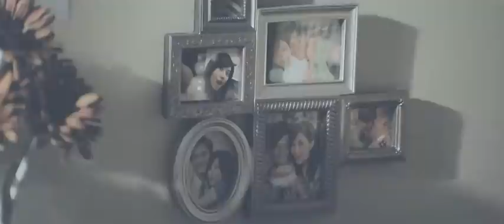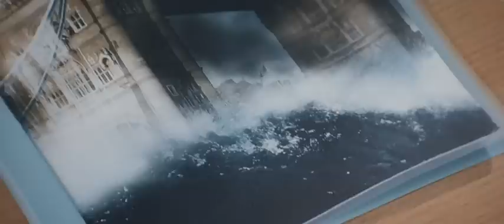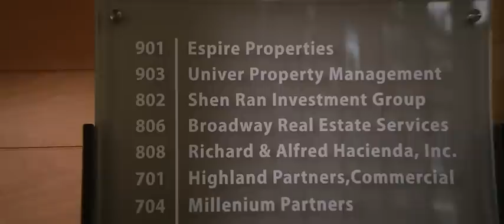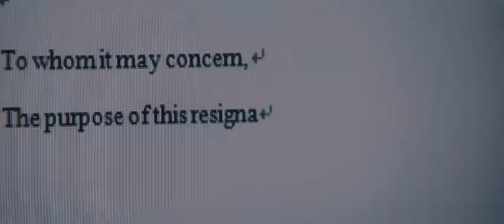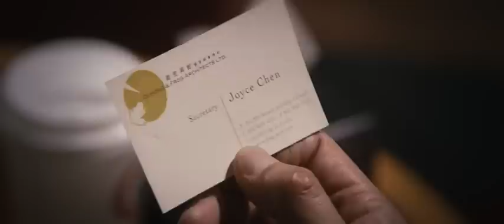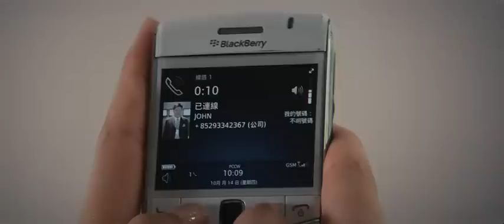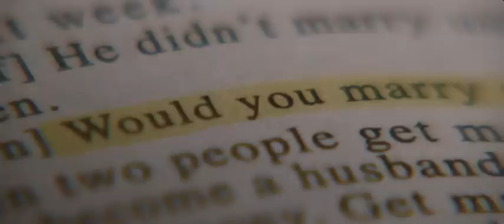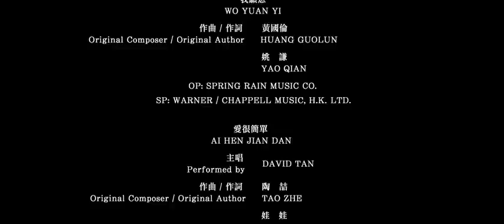Đơn Thân Nam Nữ- Thuyết Minh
Make ScoreBig your go-to source for the best live sports, music and theater tickets all below box office price. No fees. Free delivery. 100% Guaranteed..

Bộ phim tình cảm lãng mạn với tựa đề "Đơn thân nam nữ" nói về một chuyện tình tay ba nơi công sở.Trong phim, Cao Viên Viên sẽ hóa thân vào vai một nhà phân tích đầu tư, cô phải lựa chọn giữa một bên là ông chủ "tay chơi" (Cổ Thiên Lạc) và một kiến trúc sư nghiện rượu (Ngô Ngạn Tổ).

Họ bị "mắc" vào một mối tình tay ba. Cổ Thiên Lạc thủ vai một chàng trai ăn chơi làm việc tại một công ty tài chính và Cao Viên Viên bị anh chàng này "hớp hồn". Vui hưởng cuộc sống độc thân nên anh ta nhất định làm mối cô bạn gái cho chàng kiến trúc sư trẻ (Ngô Ngạn Tổ). Tuy nhiên, sau khi biết mình dần yêu cô bạn đó, anh ta quyết định giành lại cô bằng được.